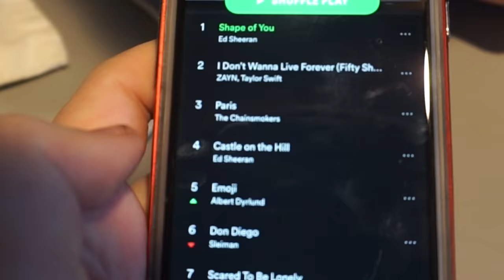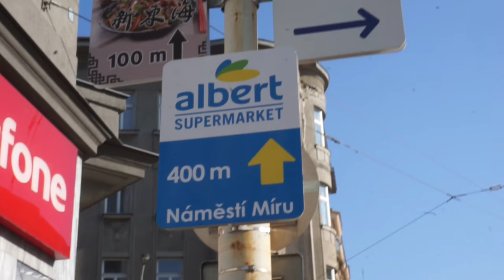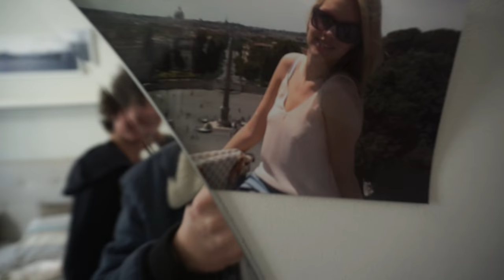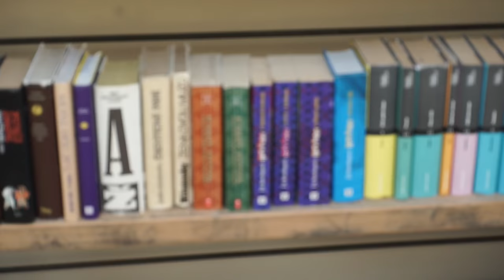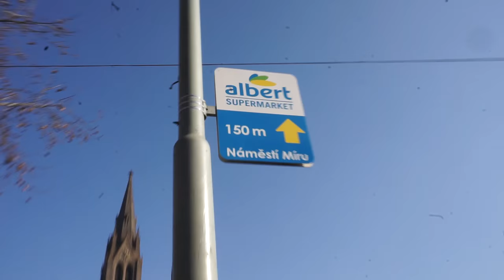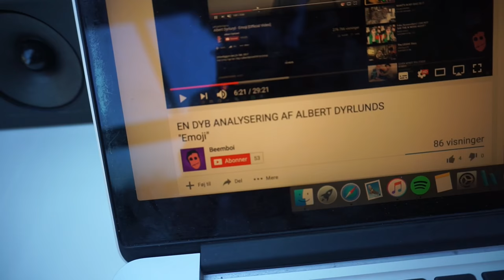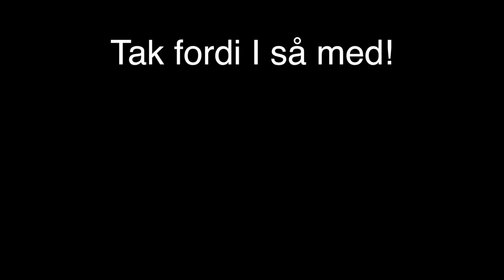LEJER HUS TIL 10 MIO. DKK I PRAG!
I har sagt i har savnet nogle vlogs. Så jeg er taget til prag i 5 dage, med 2 af mine gode venner!

Mest efterspurgte spørgsmål:

- 18 år, har fødselsdag d. 10/10

- Sony a5100